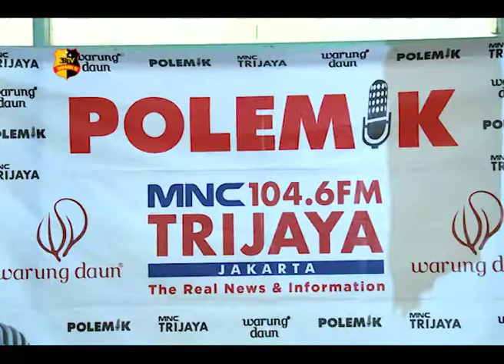POLEMIK BEREBUT SUARA MILENIAL